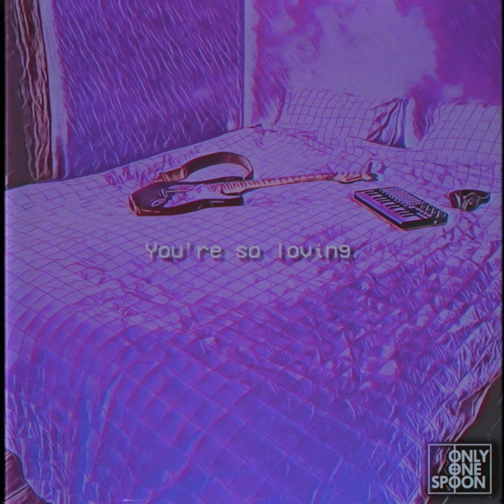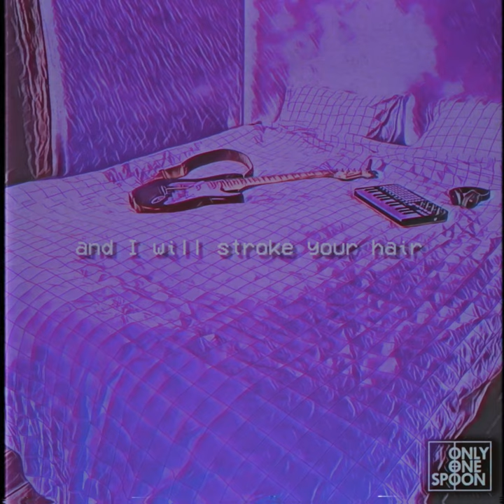Only One Spoon - In My Room (Lyrics Video)